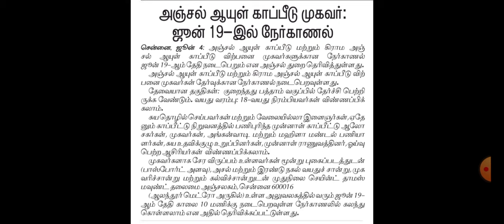தமிழக அஞ்சல் துறையில் வேலைவாய்ப்பு 2024 | TAMILNADU POST OFFICE JOBS 2024 | TN POST OFFICE JOB 2024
Welcome to the TAMILNADU JOBS TODAY  channel

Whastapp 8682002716